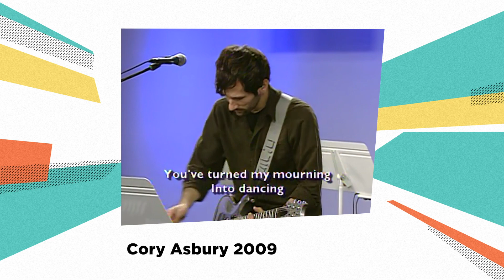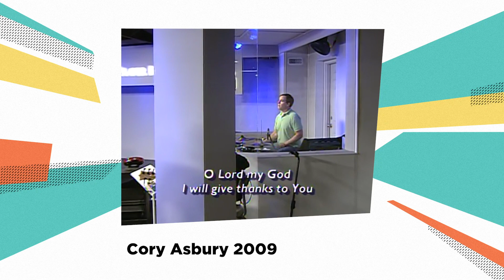Taste And See -- The Prayer Room Live Throwback Moment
Cory Asbury team in the Global Prayer Room.
Originally broadcast on October 17, 2009